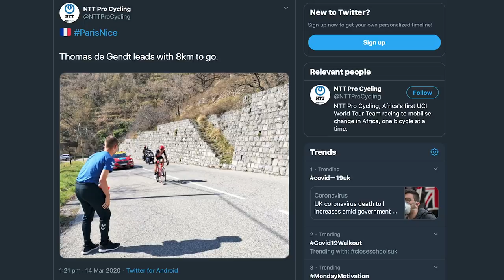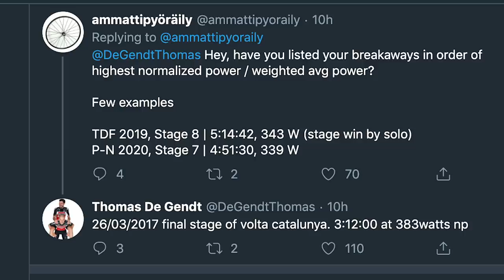The Last Pro Bike Races You'll See For Some Time | GCN's Racing News Show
Paris Nice - the last professional cycling race you’ll see in some time.  This week we also look at the Sheffield Magnificent Seven, but the Racing News Show is dominated by the news that there won’t be much racing in the coming weeks.

Which bike race are you going to miss the most?